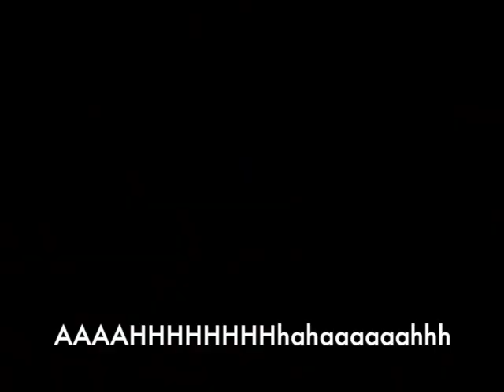Harold Slikk's Computer Gets BSOD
Windows 2000 got BSOD and Windows 7 got BSOD Again HAHA!